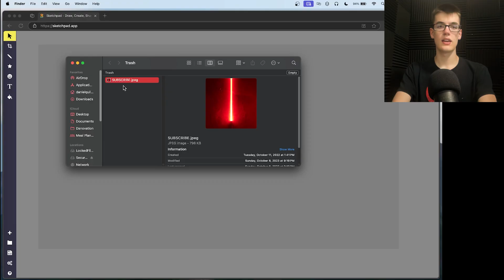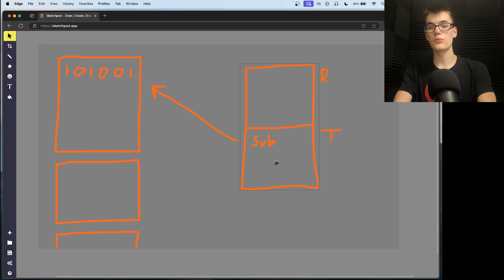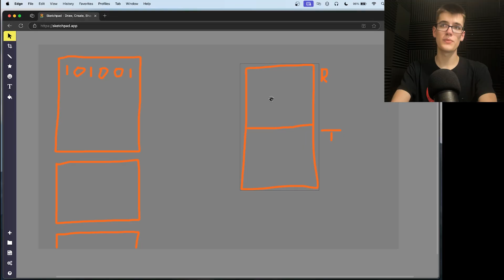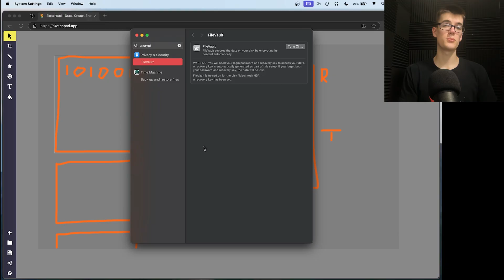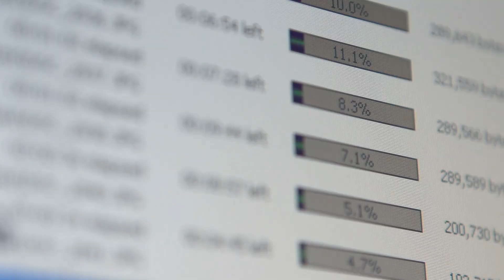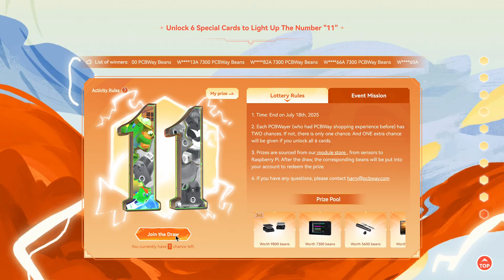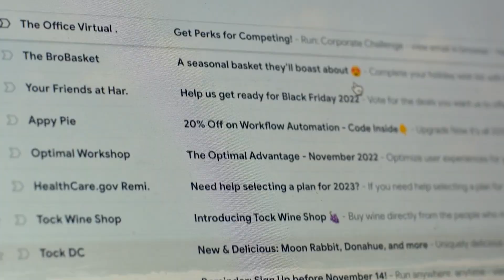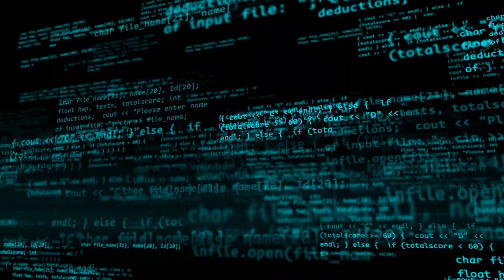7 Things You DON’T Know About Everyday TECH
This video will change how you use everyday technology. To change the way you do your projects, check out PCBWay's 11th Anniversary Event

CHAPTERS
0:00 Intro
0:38 Fact 1
4:38 Fact 2
5:31 Fact 3
7:27 Fact 4
8:06 Fact 5
9:50 Fact 6
10:51 Fact 7